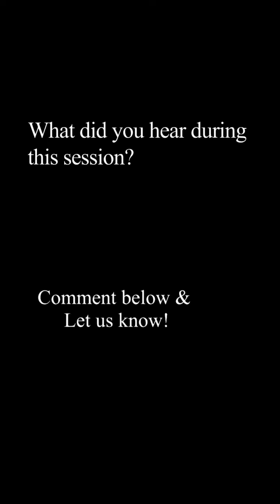S1E3| Back to Boyd| Spirit Box Session| The Boyd House| Getting Touched by a Spirit| SB-7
***The quality of this video is compromised due to it being part of a live stream**

Levi, Jessy, and myself were conducting a spirit box session during night one at The Boyd House.

I tend to get this sickly feeling in my throat whenever a spirit is near by me. When it happened this time, I got touched shortly after.

During our communication session, they let us know they were here with us by moving some of our LED touch activated ‘Ghost Balls.’

Whenever I listen back, I sometimes hear something different than how it sounds when your sitting there. This is due to the rate of the speed that the voices are coming through the SB-7.